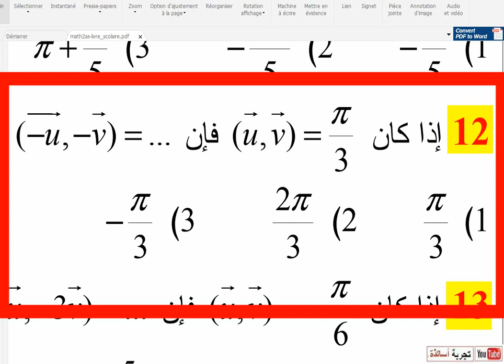الزوايا الموجهة وحساب المثلثات ثانية علوم تجريبية حل التمرين 12 صفحة 227